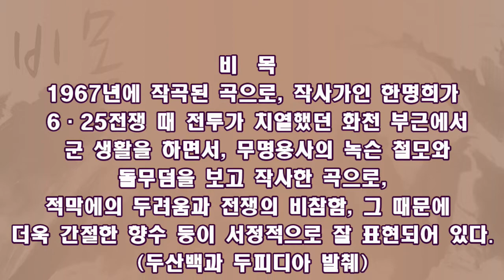Panflute(팬플룻_배경목) 비목 [한명희 작사] / 예술의전당_코리안심포니오케스트라 제공 MR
Panflute Cover(팬플룻 커버_배경목 Bae Kyoung Mok) 비목(碑木) / 한명희 작사, 장일남 작곡